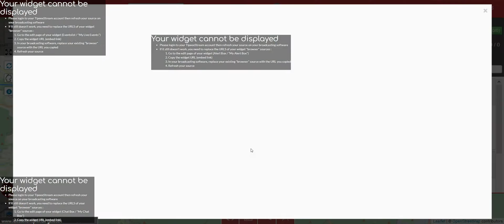LSS | Florian Hamburg | Folge 63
Mein Pc:
CPU: FX 8350 AMD
Board: 970M Pro3 AsRock
RAM: 28 GB DDR3 1600 Mhz G.Skill
HDD: 1,5 TB Toshiba
SDD: 500GB Western Digital Nano
GraKa: GTX 1050Ti 4GB Asus